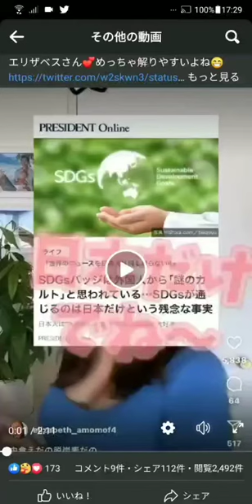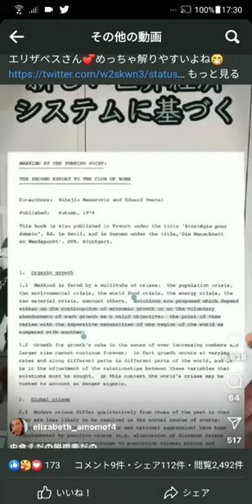SDGs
楽珍親子

警察２４時

確かなこと

ハタシアイ

　《原詩：ある無名兵士の詩》

『大きなことを成し遂げるために
　力を与えて欲しいと神に求めたのに
　謙虚を学ぶようにと　弱さを授かった。

　偉大なことができるように健康を求めたのに
より良きことをするようにと　病気をたまわった

　幸せになろうと富を求めたのに
　賢明であるようにと　貧困を授かった

世の人々の賞賛を得ようとして成功を求めたのに
　得意にならないようにと　失敗を授かった

　人生を楽しもうとして　あらゆるものを求めたのに
　あらゆることを喜べるようにと　命を授かった

求められたものはひとつとして与えられなかったが願いはすべて聞き届けられた

神の意にそわぬものであるにもかかわらず心の中に言い表せない祈りはすべて叶えられた

私はあらゆる人の中で　最も豊かに祝福されたのだ』